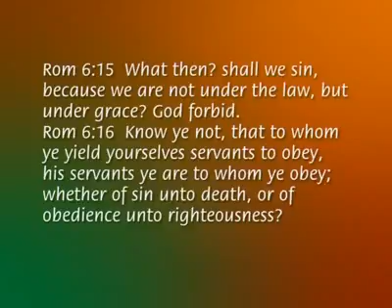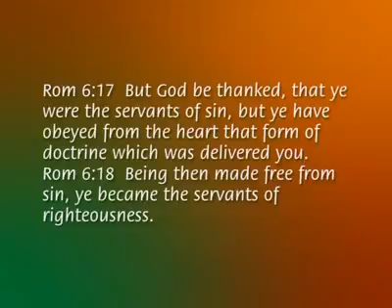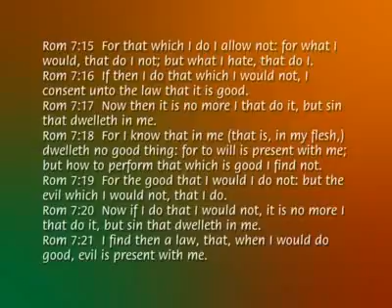Deeper Insight on the Fulfillment of the Law 10